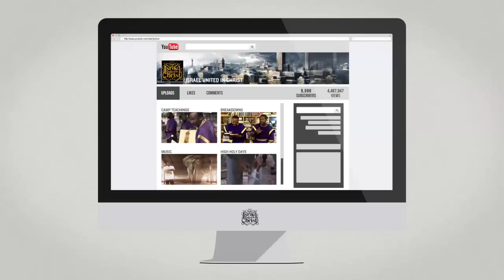The Israelites: Esau Enraged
City/State: Toronto, Ontario
School Address: 284 Markham Road